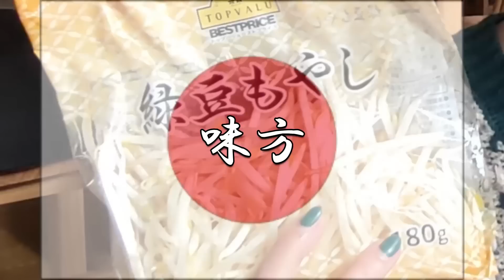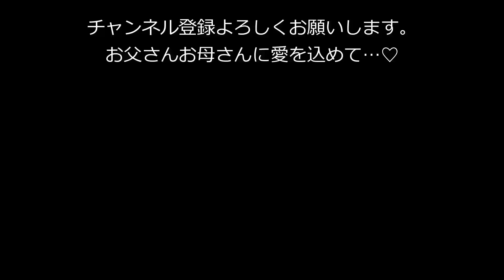【イオン購入品紹介】何もかも値上がりで頭バグってきた。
〇私達夫婦の経緯
3年前、旦那が鬱病になり当時勤めてた会社を辞職、傷病手当金をもらいながら療養生活を行うなか、嫁（鬼妻）はYouTubeを始める。当時から現在に至るまで夫婦喧嘩が絶えず、夫婦喧嘩を動画にアップし始めました。
更に嫁の600万の借金が明るみになり、どうにもならず任意整理決行。
どん底貧乏生活＋2人の子供の育児の様子を主に配信～現在に至ります

業務スーパーの購入品紹介も沢山出してるので以下見てみてね☆彡